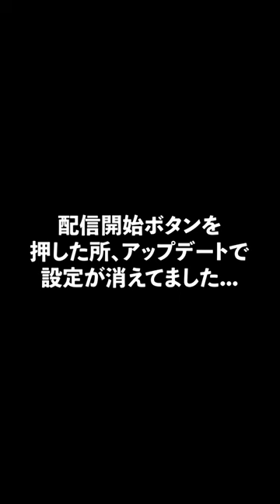【生配信開始3秒前のトラブル】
9月30日の生配信が縦画面になった裏側です。
スタンバイ後知らぬ前にアップデートがかかり、横画面設定が縦画面になっていました。
すみません…。
その模様はこちら！